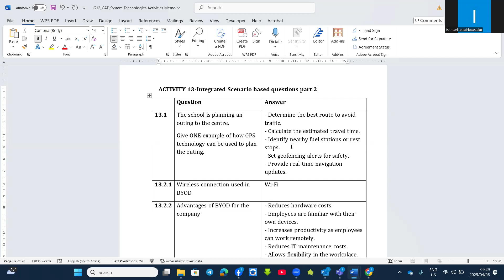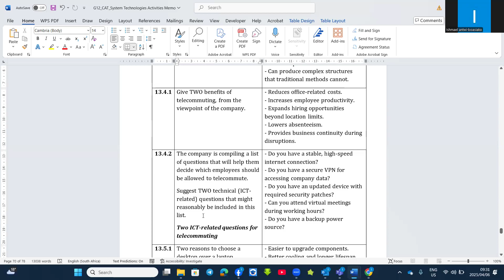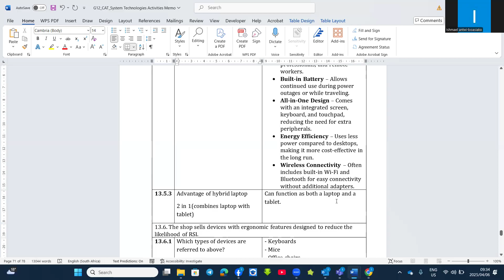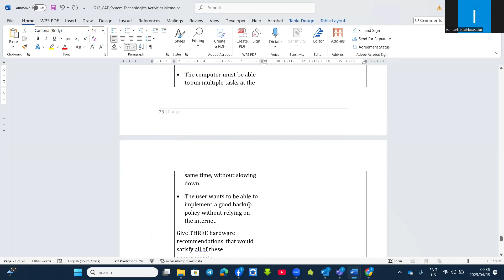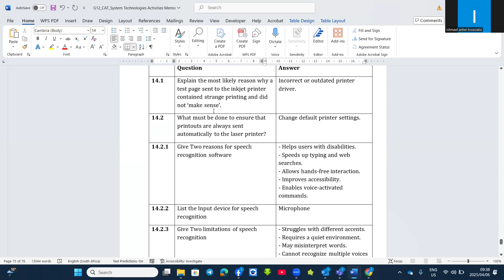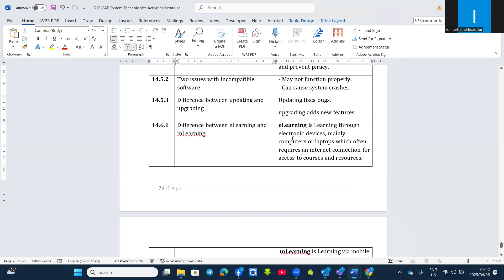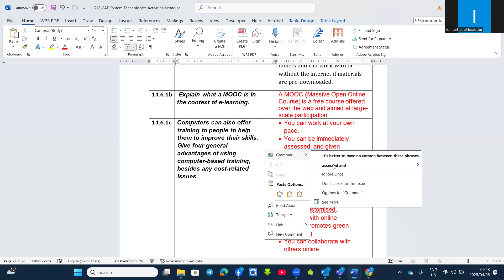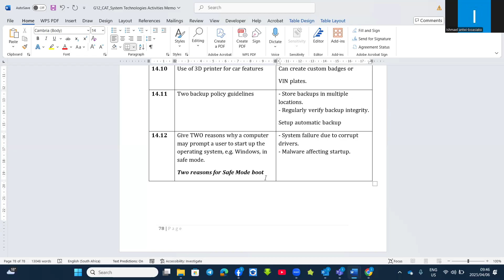System Technologies Integrated Scenario Part 2 Q&A CAT Exam Prep By Sirantwi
Welcome back to Sirantwi’s CAT Theory Series!
In this Q&A video, we tackle System Technologies in an Integrated Scenario — a crucial section in Paper 2 where different hardware and software concepts are combined into real-life case studies.

📘 Whether you're preparing for a test, exam, or just revising, this video will show you how to approach scenario-based questions with confidence and clarity.

🔑 In this video, we cover:
✅ How to break down a CAT integrated scenario
✅ Common topics that appear (hardware, software, storage, performance, etc.)
✅ Tips for identifying key concepts in questions
✅ Sample questions and answers with explanations
✅ Keywords examiners look for

🎯 Ideal for:
✔️ Grade 11 and 12 CAT students
✔️ Learners writing Paper 2
✔️ Students wanting to improve question interpretation and answering skills

🎓 Sirantwi Tip:
“Underline keywords in the scenario and link them to the CAT concepts — that’s the secret to full marks!”